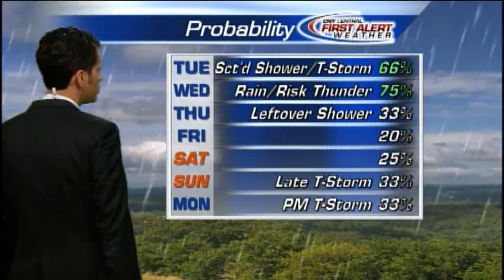Tuesday morning weather forecast for June 24, 2014